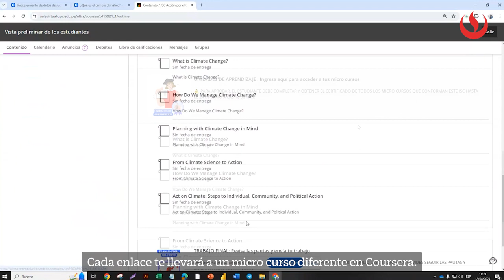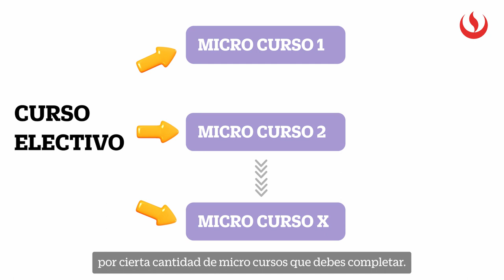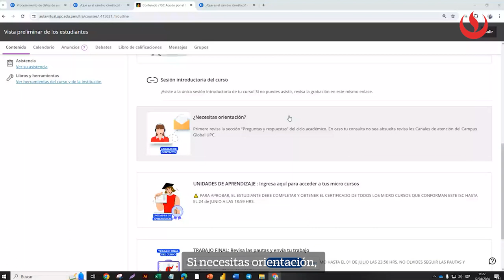¿Cómo se desarrollan y estructuran los micro cursos en Coursera?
🔴 [VIDEO] Cómo crear tu cuenta en Coursera   acceder a tu curso a través del Aula Virtual:

📝 ¿CÓMO SABER SI YA COMPLETASTE UN MICRO CURSO?